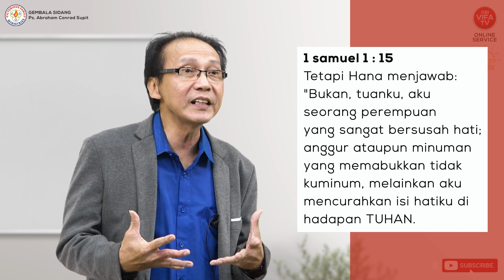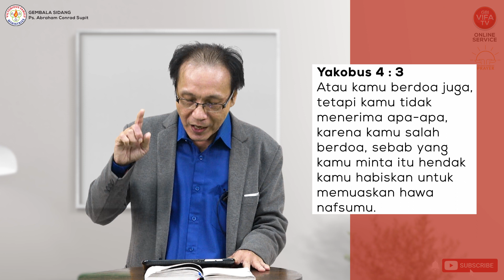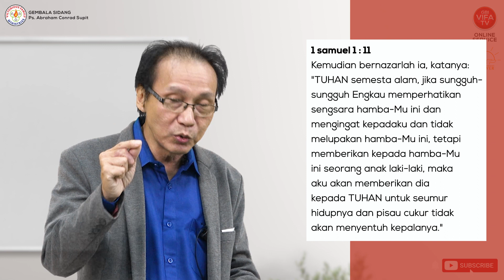MENGATASI STRES - Ps. Yusak Itong Surjana | Saturday Morning Prayer | 21 Agustus 2021